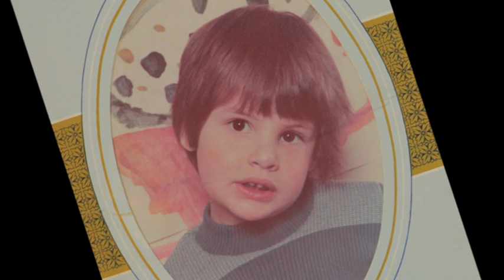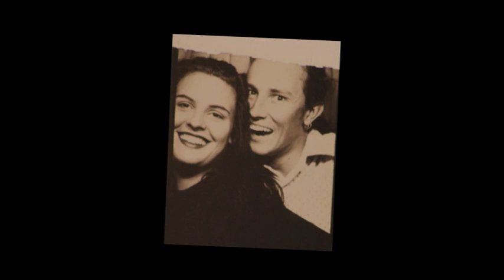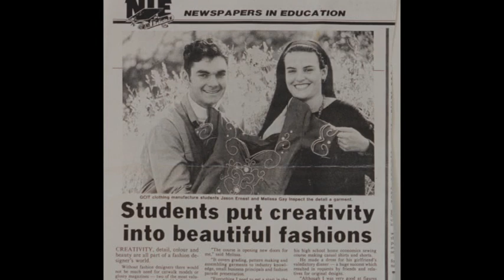In Memory of Melissa Joanne Tranter 1-12-73 to 5-11-12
Much Thanks to Alex K for making this Beautiful Tribute.

I do not claim any rights to this music.